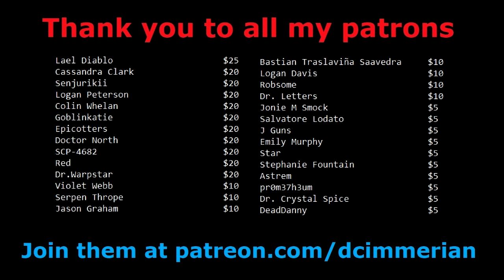SCP Art Gallery #8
Had a lot of great options for the thumbnail this time but I think that Wondertainment last supper wins out.